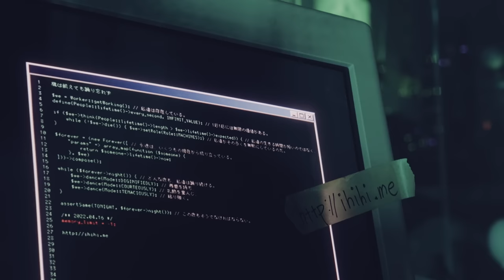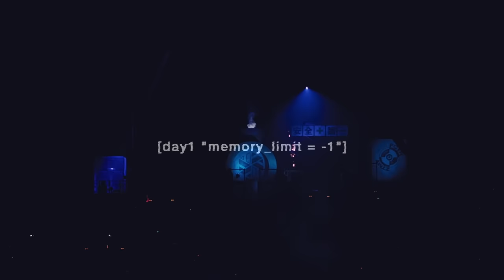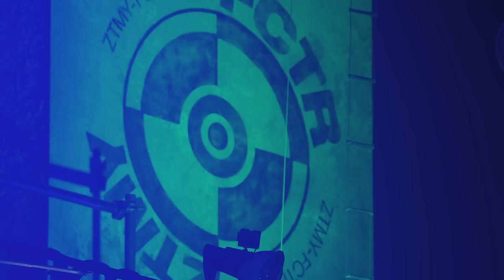【1 Hour Live Performance】ずっと真夜中でいいのに｡ - ｢ZUTOMAYO FACTORY 鷹は飢えても踊り忘れず｣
2022年4月16日(土)、17日(日)にさいたまスーパーアリーナにて開催された
単独公演 “Z FACTORY「鷹は飢えても踊り忘れず」YouTube Music Weekend特別編集版を公開。

【ツアー情報】
原始五年巡回公演　喫茶・愛のペガサス

▼日時・会場
9月21日(木) 神奈川県 相模女子大学グリーンホール
9月22日 (金) 神奈川県 相模女子大学グリーンホール
9月28日(木) 埼玉県 川口総合文化センター リリア メインホール
9月29日 (金) 埼玉県 川口総合文化センター リリア メインホール
10月4日(水) 新潟県 新潟県民会館 大ホール
10月6日(金) 宮城県 仙台サンプラザホール
10月7日 (土) 山形県 やまぎん県民ホール（山形県総合文化芸術館）
10月11日(水) 静岡県 アクトシティ浜松 大ホール
10月14日(土) 茨城県 水戸市民会館 グロービスホール
10月17日(火) 愛知県 センチュリーホール
10月18日(水) 愛知県 センチュリーホール
10月27日(金) 石川県 本多の森ホール
10月29日(日) 福井県 福井フェニックスプラザ
11月1日(水) 長崎県 長崎ブリックホール
11月3日(金・祝) 福岡県 福岡サンパレス ホテル&ホール
11月4日(土) 福岡県 福岡サンパレス ホテル&ホール
11月9日(木) 東京都 J:COMホール八王子
11月10日(金) 神奈川県 よこすか芸術劇場
11月14日(火) 大阪府 フェスティバルホール
11月15日(水) 大阪府 フェスティバルホール
11月17日(金) 岩手県 岩手県民会館　大ホール（トーサイクラシックホール岩手）
11月21日(火) 熊本県 市民会館シアーズホーム夢ホール（熊本市民会館)
11月24日(金) 高知県 高知市文化プラザ かるぽーと
11月26日(日) 愛媛県 松山市⺠会館
12月1日(金) 北海道 カナモトホール
12月2日(土) 北海道 カナモトホール
12月8日(金) 岡山県 倉敷市⺠会館
12月9日(土) 広島県 広島文化学園HBGホール
12月11日(月) 兵庫県 アクリエ姫路
12月13日(水) 京都府 京都ロームシアター
12月14日(木) 京都府 京都ロームシアター
12月18日(月) 東京都 東京ガーデンシアター
12月19日(火) 東京都 東京ガーデンシアター
追加公演）12月21日(木) 東京都 東京ガーデンシアター
追加公演）12月22日(金) 東京都 東京ガーデンシアター

【商品情報】
3rd FULL ALBUM『沈香学』
2023.6.7 RELEASE
＊For people who live outside of Japan, you can pre-order at Buyee, CDJapan.

【ずっと真夜中でいいのに。 'ZUTOMAYO' 'ZTMY'】